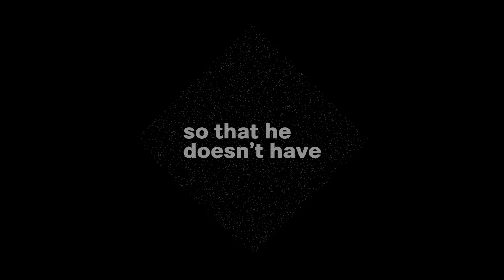Get excited to see innovator in architecture and design Dror Benshetrit at C2 Montréal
Dror Benshetrit
DESIGNER AND PRINCIPAL, DROR

The architect who’s not an architect
Designer, dreamer, inventor and futurist Dror Benshetrit isn’t licensed to design luxury villas or an entire Turkish neighbourhood, but that hasn’t stopped him. Indeed, the founder of NYC’s Dror is one among a handful of elite designers experimenting with large-scale architectural projects that transcend their chosen fields. Bolstered by a “big picture” cross-disciplinary team of artists, designers, architects and communicators, Dror’s striking range of unconventional work –collaborations with companies as diverse as Alessi, Bentley, SHVO and Target – pushes design well past function to create extraordinary atmospheric experiences. From his bestselling“broken” Vase of Phases to a vegetated architectural “carpet” atop an island near Abu Dhabi, Dror’s boundless curiosity results in meaningful, imaginative work in service of the greater good.
“I come from a place of naiveté, which allows me to ask questions and push boundaries.” - Dror in Bloomberg

Follow C2 Montreal on social.